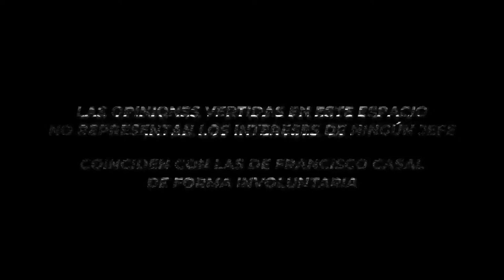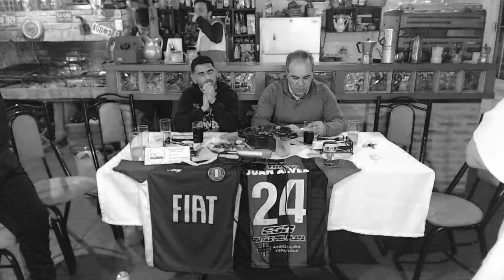DP33 | MARTÍN LASARTE Y SERGIO "MOTA" SOUZA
00:00 Intro
▶️ 03:18 ACÁ ARRANAMOS PRIMER BLOQUE ◀️
35:39 Pausa
▶️ 52:45 SEGUNDO BLOQUE ◀️